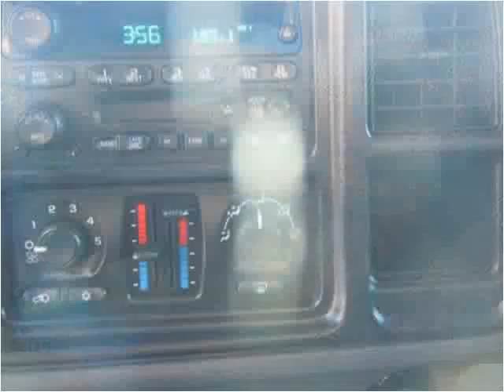2005 GMC Sierra 2500HD Used Cars Boaz AL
This 2005 GMC Sierra 2500HD is available from Lowery Brothers Motors.